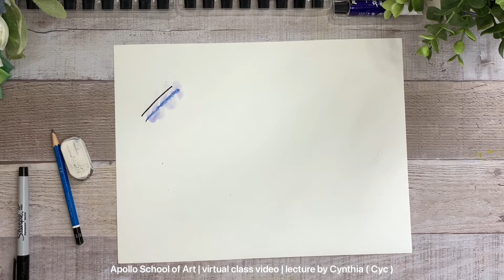Apollo Virtual Class I: September Week 3 l watercolour